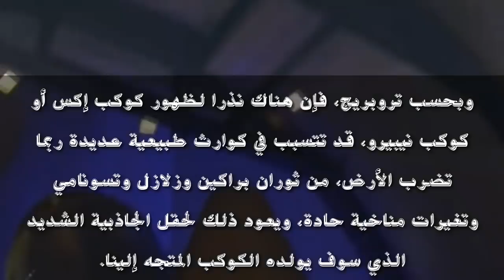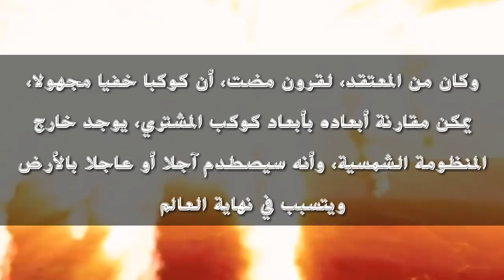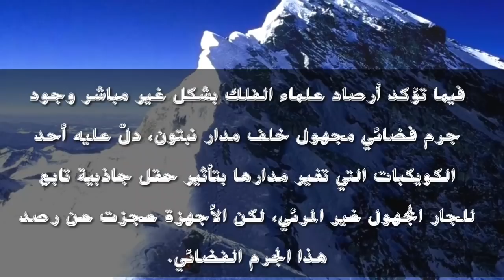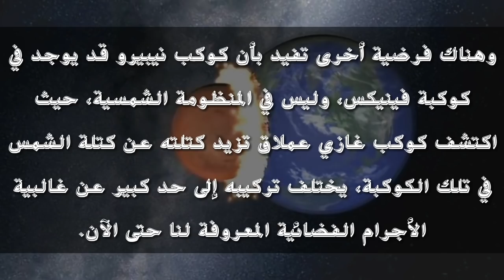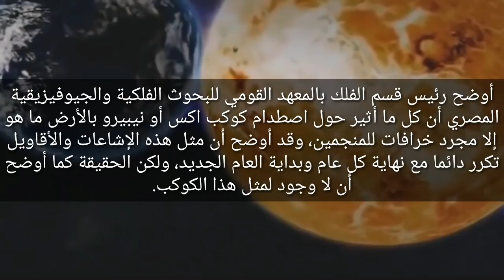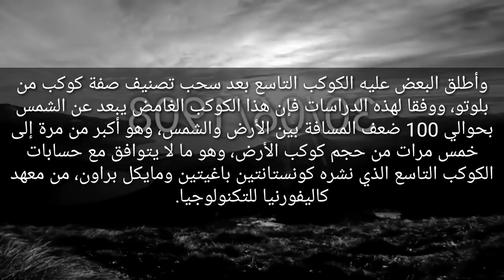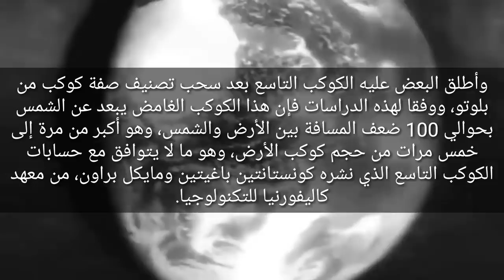هل يتجه كوكب نيبيرو نحو الأرض ليقضي على البشرية؟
نيبيرو في الصين,
نيبيرو nibiru,
نيبيرو اليوم,
نيبيرو في العراق,
نيبيرو الجزء الثاني,
نيبيرو 2019,
نيبيرو 2020,
نيبيرو مباشر,
نيبيرو قادم,
نيبيرو يقترب,
نيبيرو ويكيبيديا,
ما هو نيبيرو,
هل نيبيرو حقيقة,
نجم نيبيرو,
ظهور نجم نيبيرو,
ناسا وكوكب نيبيرو,
كوكب نيبيرو وكالة ناسا,
اقتراب نيبيرو من الارض,
مذنب نيبيرو,
موعد وصول نيبيرو,
موقع نيبيرو,
موقع كوكب نيبيرو,
مسار نيبيرو,
الكوكب نيبيرو,
كوكب نيبيرو سري للغاية,
نيبيرو سري للغاية,
نيبيرو كوكب,
كوكب نيبيرو كويلي,
ظهور كوكب نيبيرو,
اصطدام كوكب نيبيرو بالارض,
تصوير كوكب نيبيرو,
جديد كوكب نيبيرو,
قناة الطارق نيبيرو,
قناة كوكب نيبيرو,
قصة نيبيرو,
قدوم نيبيرو,
كوكب نيبيرو في القران,
فيلم كوكب نيبيرو,
فيغا نيبيرو,
فيلم نيبيرو,
فيجا نيبيرو,
نيبيرو في القران,
نيبيرو على الابواب,
تاثير نيبيرو على الارض,
ظهور نيبيرو,
ظهور كوكب نيبيرو في الصين,
ظهور النجم نيبيرو,
صوت نيبيرو,
رصد كوكب نيبيرو,
رؤية كوكب نيبيرو,
نيبيرو روسيا,
خرافة نيبيرو,
خرافة كوكب نيبيرو,
حقيقة كوكب نيبيرو,
حقيقة نيبيرو,
حقيقة كوكب نيبيرو 2018,
جديد نيبيرو,
بسام جرار نيبيرو,
تصوير نيبيرو,
نيبيرو بسام جرار,
نيبيرو النجم الثاقب,
نيبيرو الجزء الاول,
اخبار كوكب نيبيرو اليوم,
النجم نيبيرو المدمر,
كوكب نيبيرو 2017,
كوكب نيبيرو 2019,
نيبيرو 2021